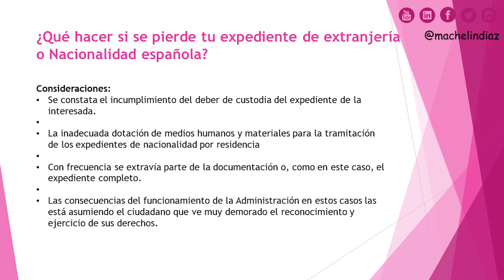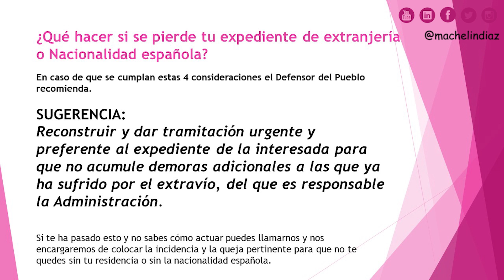¿Qué hacer si se 📜pierde tu EXPEDIENTES DE EXTRANJERÍA🖥 o Nacionalidad española?🌎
Aunque parezca mentira existen expedientes de nacionalidad española por residencia o expedientes de extranjería que se pierden a mitad de camino. Como ya saben, estos expedientes tardan muchos meses en resolver y en caso de la nacionalidad española tarda años, por lo que las personas no se percatan de su extravío hasta pasado unos cuantos meses.

Ya son varios los casos que nos hemos conseguido donde la administración no posee los documentos del expediente presentado, más que todo pasa cuando las personas presentan sus expedientes en Registros Públicos, como, por ejemplo, Ayuntamientos, Comunidad Autónomas, Hacienda.

Es por ello, que es de suma importancia guardar el resguardo de presentación de los expedientes sellados y firmados por la administración que los ha recibido. En caso de que no lo tengas, nadie se hará responsable de dicha presentación y terminarás perdiendo todo el tiempo que has invertido en ello.